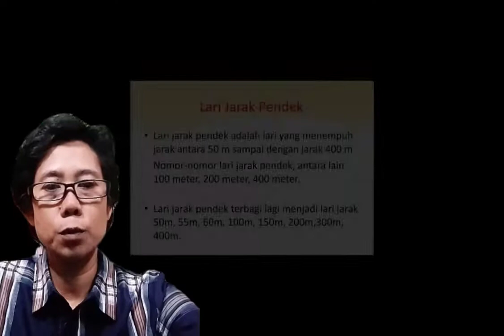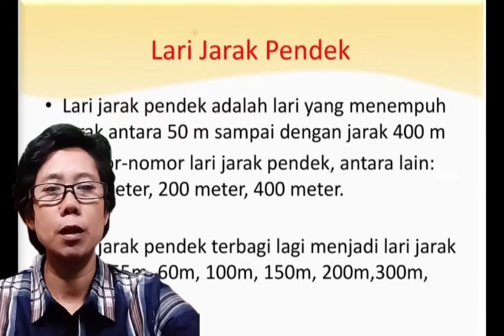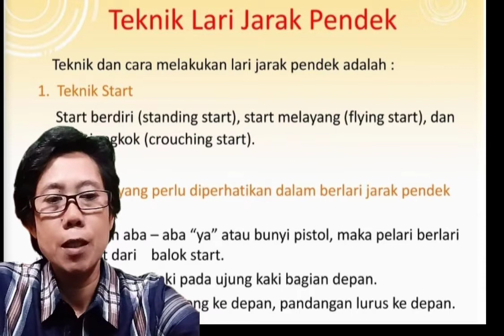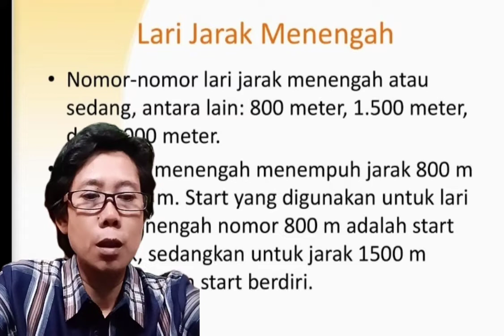ISUM SUMIATI-PJOK-KELAS X-SMAN 2 BANDUNG-ATHLETIC-AGUSTUS 2022#pkgtkjabar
Video ini berisi tentang materi pembelajaran PJOK untuk kelas X pada bulan Agustus yaitu tentang Athletic nomor Lari.
( In this video  contain about athletic learning for senior high school at Ten Class, this learning was given at August and contain about sprint as part of number of Athletic )